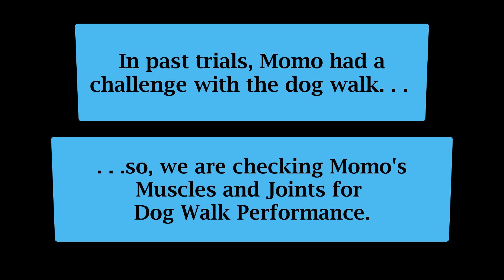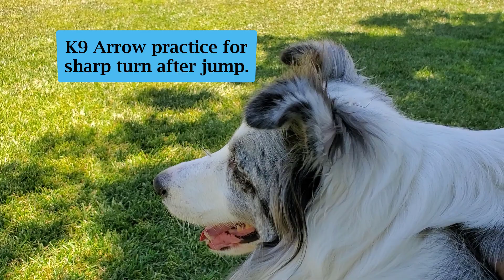Dog Agility Pro Tip: Use a Delicious Reinforcer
See how a delicious reinforcer can inspire Magic Momo to Perform dog agility exercises well on a dog summer day.